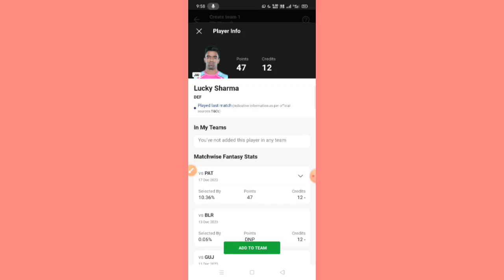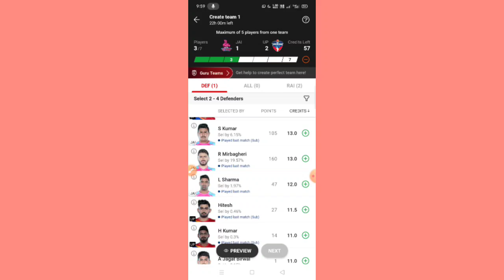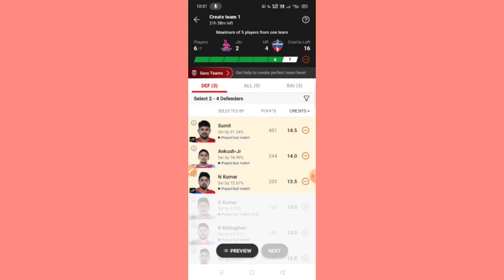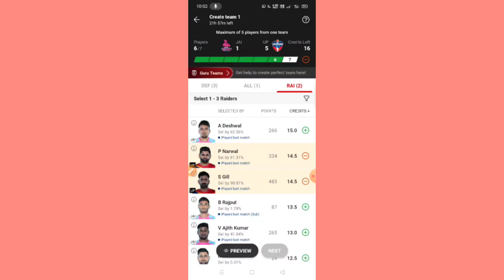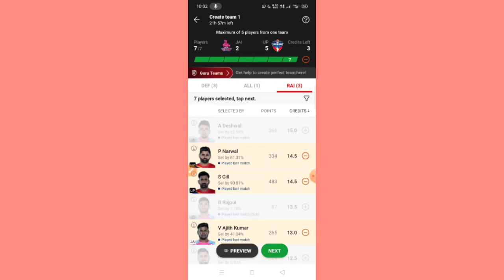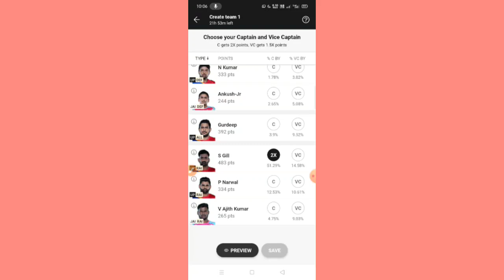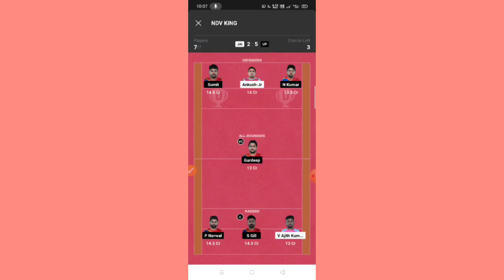JAI vs UP Kabbadi dream11|JAI vs UP Kabbadi dream11 team prediction|dream11 team today match